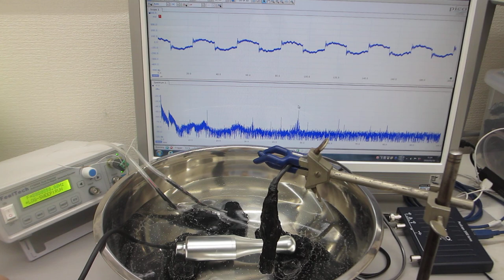ポータブル超音波洗浄器を利用した音響流制御実験（超音波システム研究所）